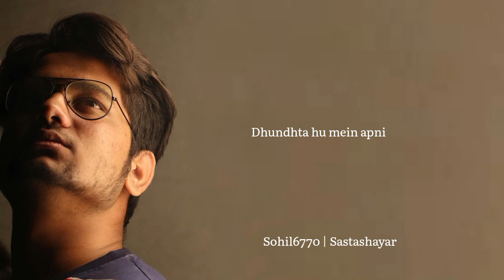Sahar naya hai mulaqatein nayi hai|Shayari|Sohil6770